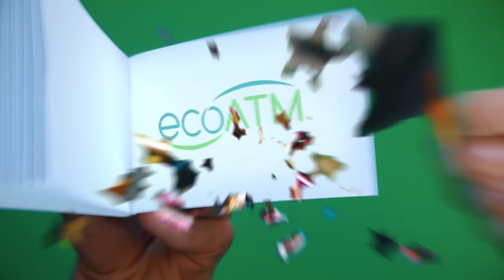Turn In Your Phone For Cash | ecoATM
You want instant cash, and ecoATM has a solution. Our flipbook highlights how easy it is to sell your phone at an ecoATM kiosk. Find a nearby kiosk, sell your used phone with us and get instant cash to spend however you like.

We are here to show you how easy it is to sell your device in person with ecoATM. Our process is simple: find a kiosk near you, head to your nearest location and then follow the steps on the kiosk to turn your phone into cash. Sell your phone in as little as 10 minutes when you go to our kiosks in your nearest grocery store or shopping center.

Our conveniently located kiosks accept iPhone, Samsung and other devices from popular brands. We buy phones from any brand-name data carrier as well as unlocked and prepaid devices. Our kiosk will assess your phone's condition and give you the best price possible given the make, model, condition and current market value.

At ecoATM, we know that your used phone has value. That's why we buy used devices and give you cash on the spot. You can bring your phone to an ecoATM kiosk and sell it. Even if your phone has no monetary value, we will gladly take it off your hands and recycle it for free. You have access to a sustainable recycling method where you can sell or dispose of your phones quickly.

Our services let you:

- Get instant cash that you can use however you want.

- Keep your old phones from ending up in landfills, which harm the environment.

- Clean out your electronics drawer and remove any clutter.

- Get rid of your old phone so you can upgrade to the newest model.

- Find an easy outlet for selling your phone.

Instead of searching for an online buyer or trying to sell your phone through a marketplace, you can bring it to us and get guaranteed cash on the spot. Our two goals are to help the environment and reward others for making sustainable choices with their electronics.

Visit an ecoATM kiosk today and discover how easy it is to sell your phone for immediate cash.